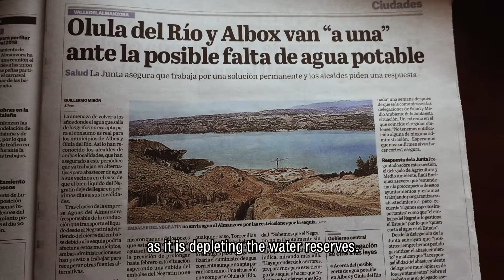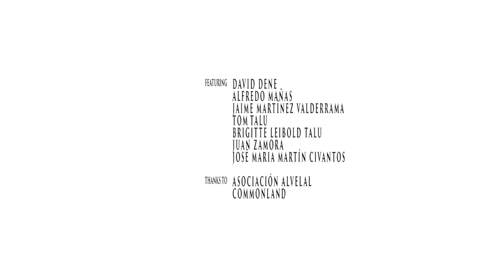Groundwater Depletion: The Well Drilling Problem Gets Worse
Aquifers are being slowly emptied. Rivers and springs that once flowed year-round are now dry. Underground water layers are being depleted faster than they can recharge. Spain is one of the European countries most severely impacted by deforestation, irresponsible land use, water over-exploitation, and climate change.

Through real case studies and expert voices, we explore how this groundwater crisis affects rural life, agriculture, and ecosystems, and why its impact is more severe than a temporary drought.
Bilingual Documentary Series: Featuring interviews and narration in both Spanish and English, with full Spanish & English subtitles.

This sixth episode delves into one of the most worrying—and often invisible—signs of desertification: dry springs and the alarming drop of the water table and groundwater levels.

Nine mini-documentaries exploring the root causes of drought and desertification, while also highlighting the solutions to this problem. Spain is one of the European countries most severely impacted by deforestation, irresponsible land use, water over-exploitation, and climate change.

Credits:
Produced by: Urban Street Forest
Concept: Raymond Brouwers
Filming & Editing: Anouk van de Beek
Drone Filming: Ion Holban
Color Grading: Annie Manueke

Soundtrack:
"Madre de dios" - Composed and performed by Carmen Nuñez

Help Us Restore the Water Cycle!

You can take action against desertification and help restore natural water systems.